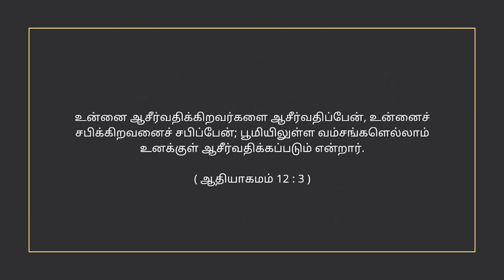ஆம் என்றால் அற்புதம் நடக்கும் | if yes then miracle will happen | Bro. David Ganesan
A-103
By Bro. David Ganesan